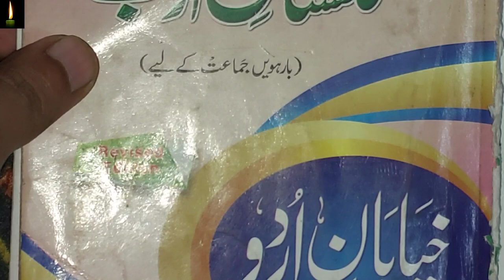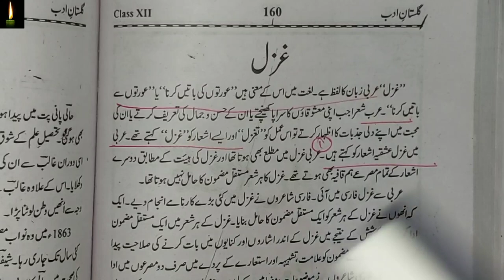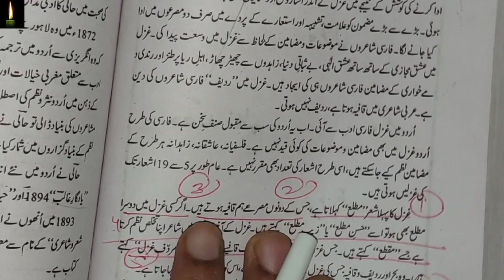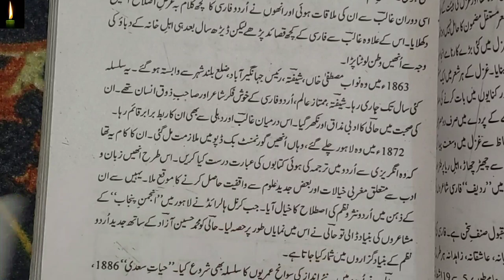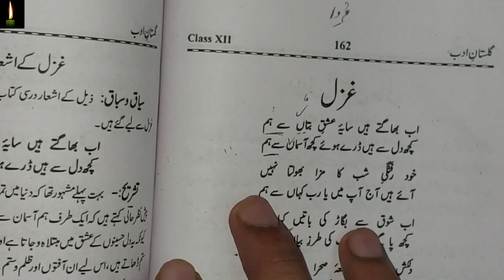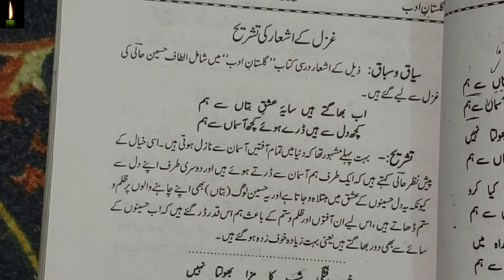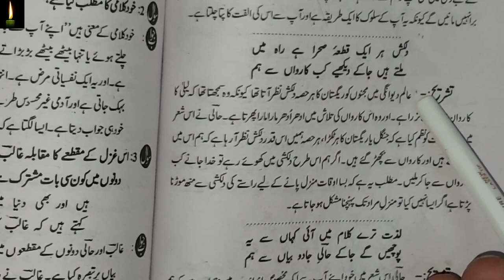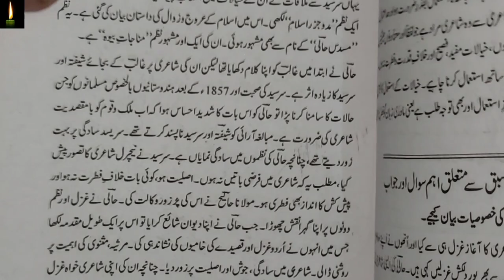Class 12 with answer Gazal Altaf Hussain Hali Fully explained ncert cbse gazal or gazal ki tareef